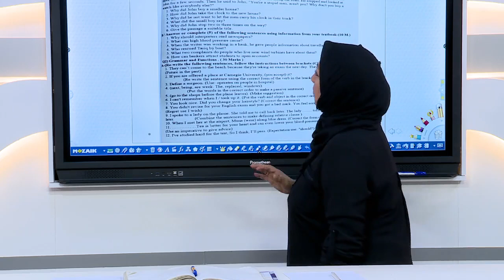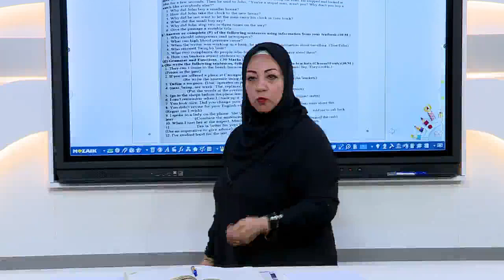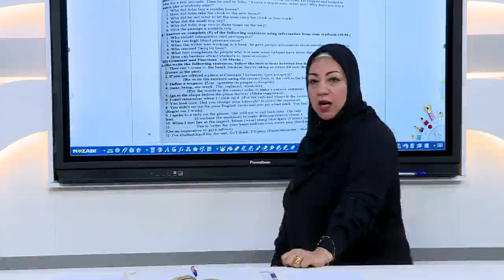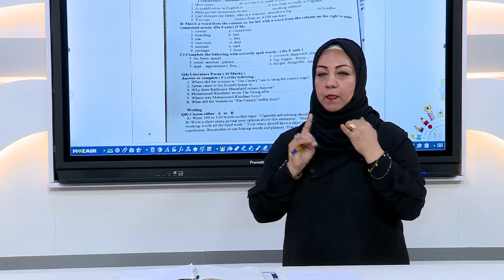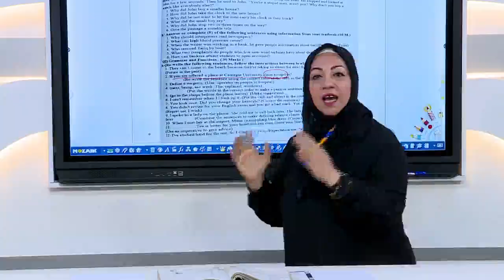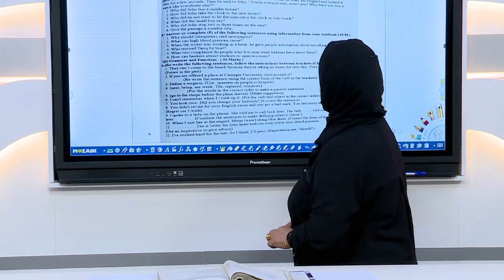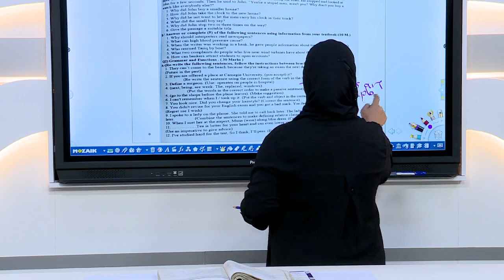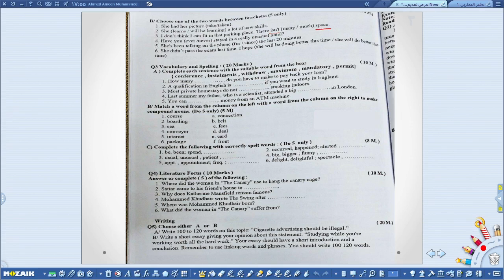اللغة الانكليزية - السادس الاعدادي - الجزء الاول من المراجعة المركزة , مباشر